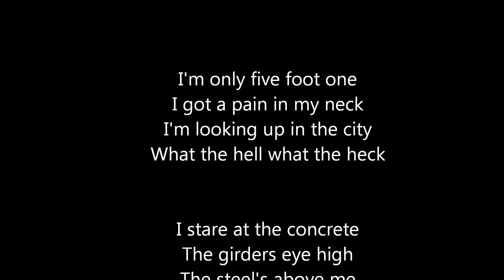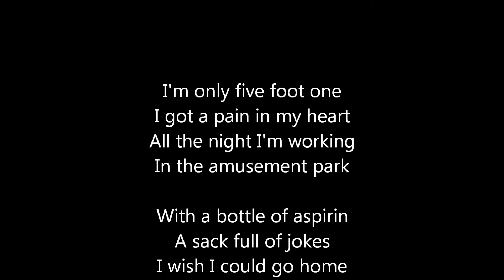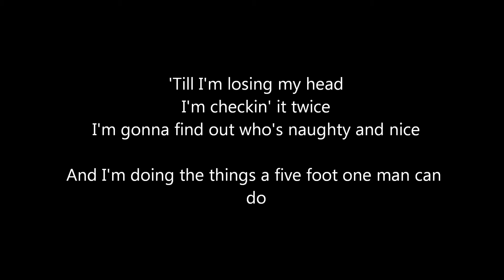"Five Foot One" Covered by Tiny Lights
Cover of Iggy Pop's Five Foot One by the band Tiny Lights off of the Freedom of Choice disc from the early 1990's.